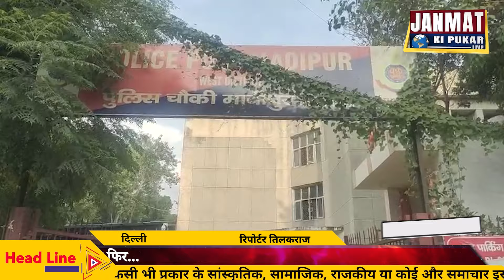भागते हुए चोर को ऐसे पकड़ी दिल्ली पुलिस, और फिर Delhi Police thief